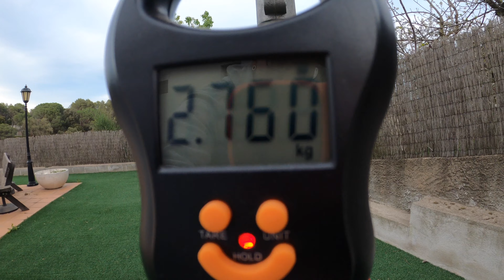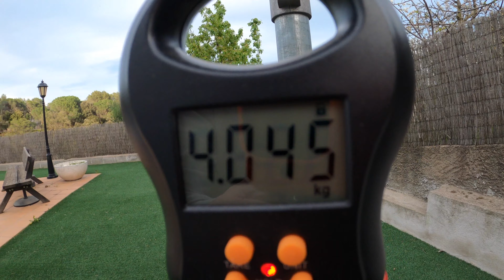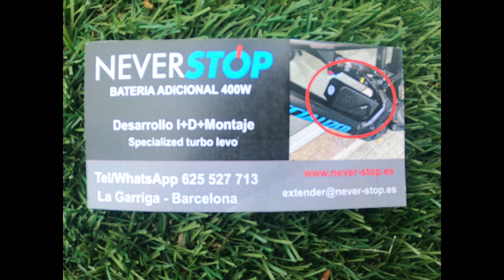Bateria de 750W y Extender para SPECIALIZED de primera Generación